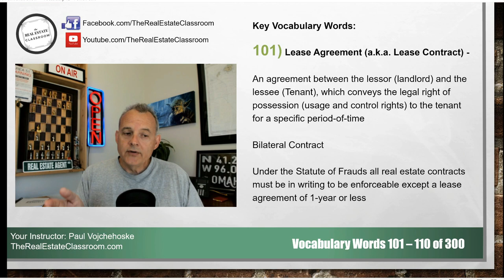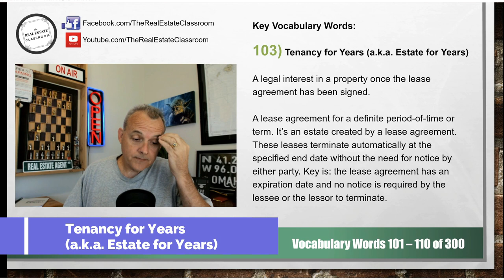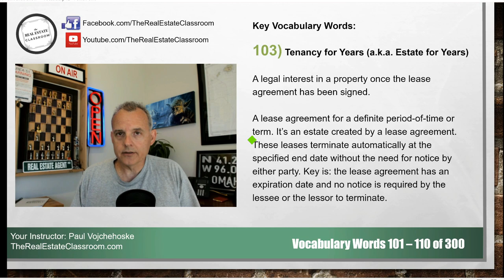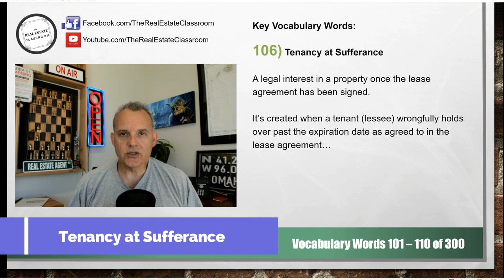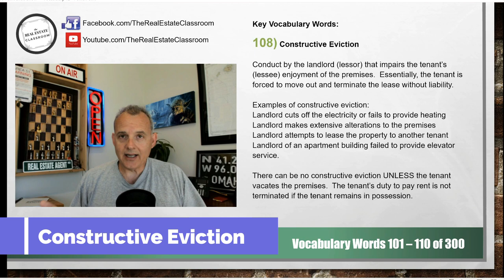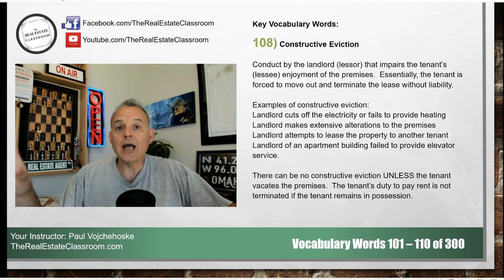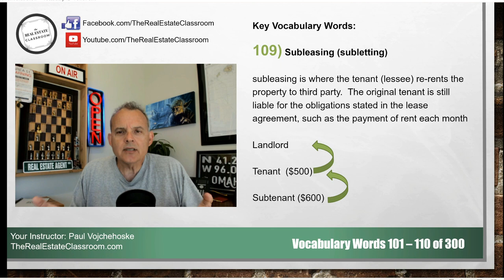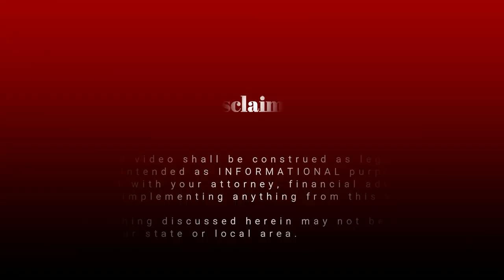Real Estate Vocbulary (101-110 of 300) | Real Estate Exam Prep Videos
Knowing your Real Estate Vocabulary words is how to pass your real estate exam.  This Real Estate Exam Exam Prep Video discusses the following key real estate vocabulary words:

Lease Agreement (a.k.a. Lease Agreement) -
Lessor -
Lessee -
Tenancy -
Legal Right of Possession -
Bilateral Contract -
Statute of Frauds -
Leasehold Interest -
Leased Fee Interest -
Tenancy for Years (a.k.a. Estate for Years) -
Periodic Tenancy (a.k.a. Estate from Period to Period) -
Tenancy at Will -
Tenancy at Sufferance -
Security Deposit -
Actual Eviction -
Constructive Eviction -
Subleasing (a.k.a. Subletting or Sublet)

(Your Instructor) You can find Paul Vojchehoske hanging out most days on Facebook!

Getting a real estate license and becoming a real estate agent is one of the few ways to have access to unllimited income potential. To pass your real estate exam, it requires an enormous amount of study. The real estate classroom's mission is to help you pass your real estate exam the first time! New real estate exam prep videos are uploaded 2-3x per week.  Our video playlists include real estate topics such as: real estate contracts, real estate vocabulary, real estate math,and tips to pass the real estate exam. Put tin the time to study and you will pass your real estate exam.

Paul Vojchehoske
Mr. Real Estate Seminars, Inc.

Please consult with a competent attorney, financial advisor, and your broker before implementing anything you’ve learned from this video. Likewise, the issues discussed herein may not be applicable in your state or local jurisdiction.

Cheers,
Paul Vojchehoske